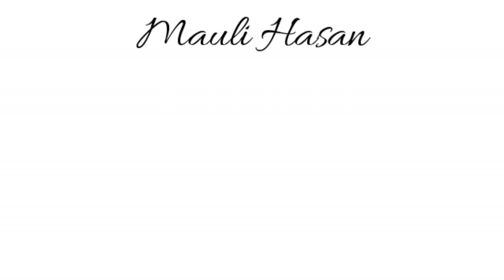HAUL AKSESORIS SUPER MURAH DI SHOPEE DLL